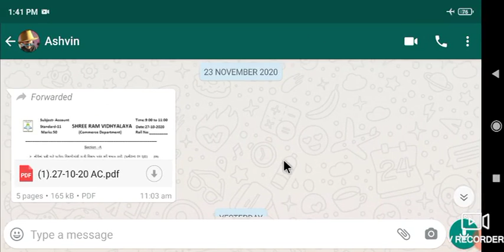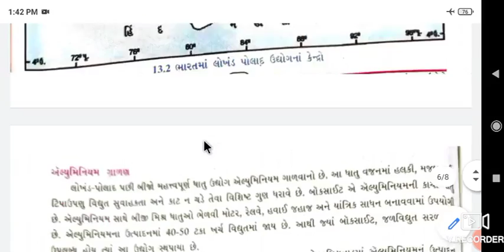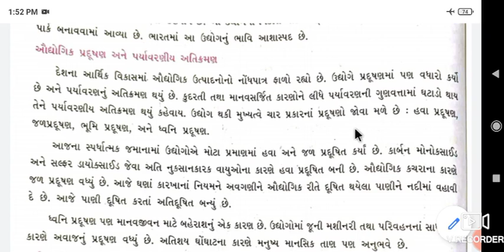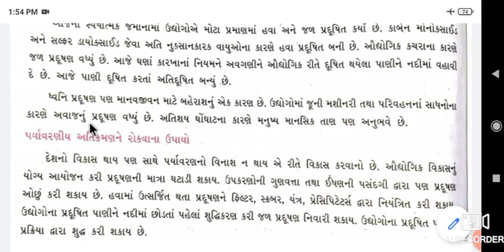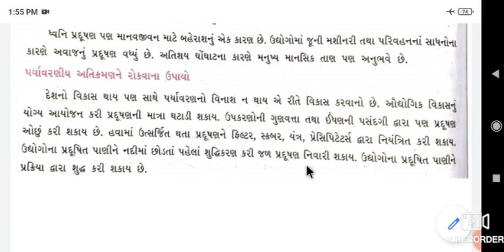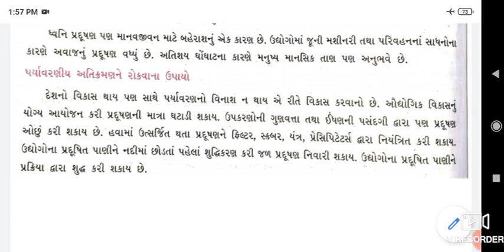VSJ SECONDRY ઉત્પાદન ઉદ્યોગો ભાગ 3 20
BHARTIBEN KOTADIYA